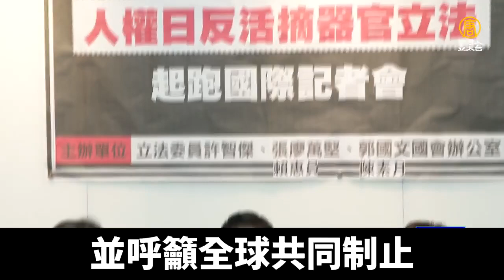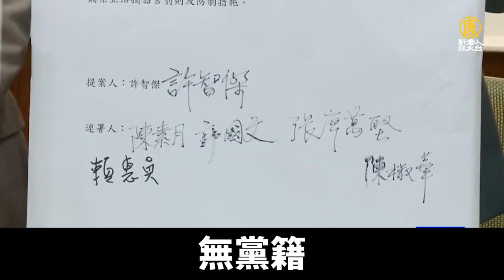全球聲援台灣反活摘立法 朝野立委促列優先法案｜新聞精選｜20221210